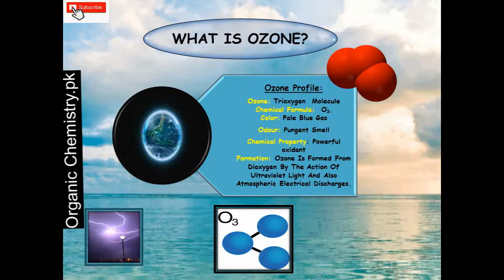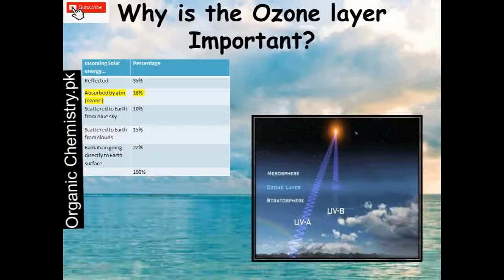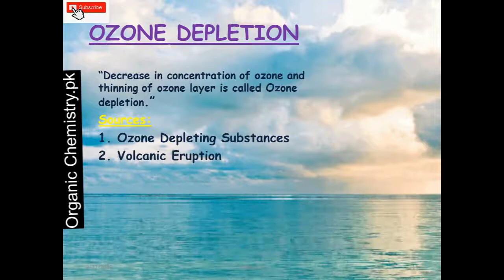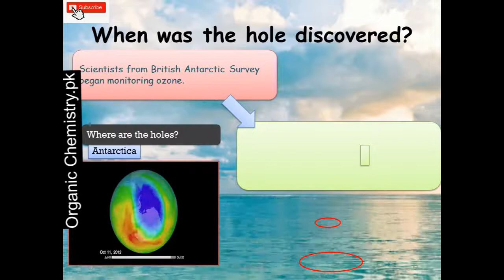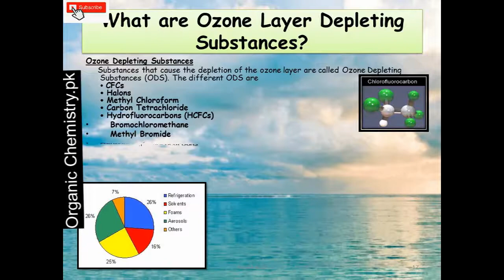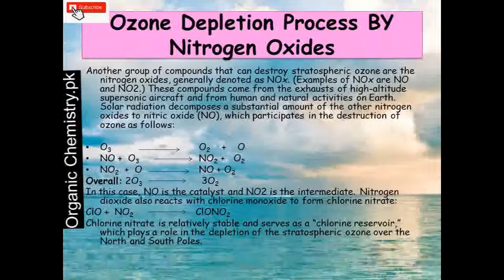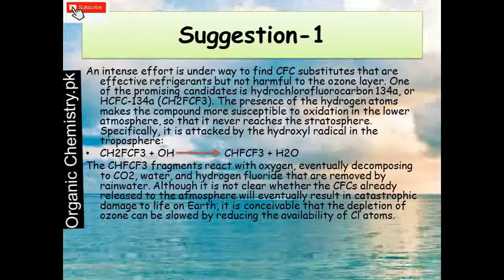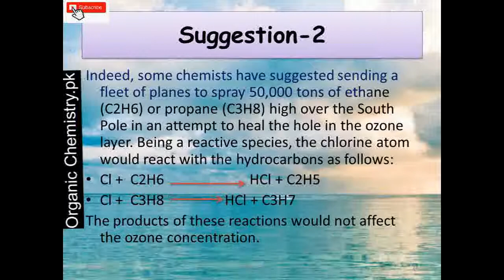Ozone Depletion | Environmental Chemistry | Presentation and Notes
Ozone Depletion Presentation and Notes

Environmental Chemistry